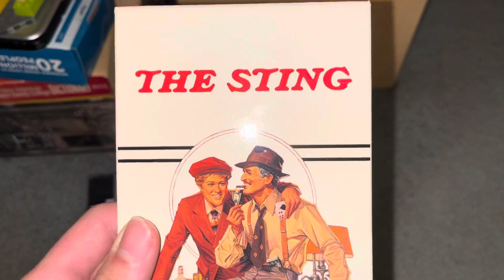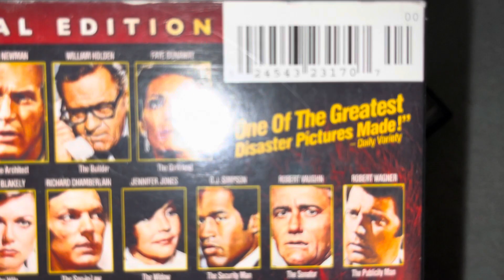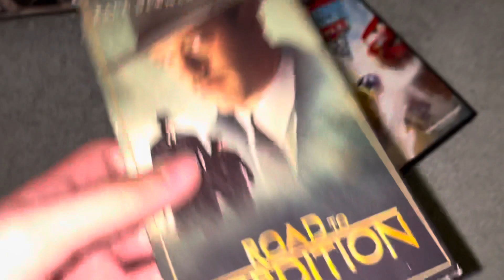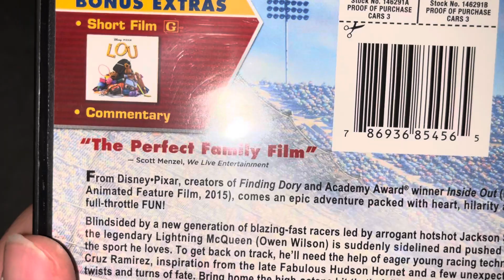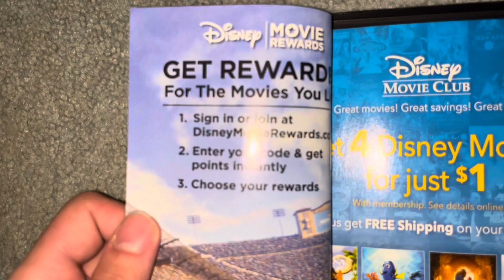My Paul Newman Movie Collection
Time for a celebrity movie collection video for all of you in which I’m gonna show you all my movies with the late Paul Newman. Enjoy, and I also hope you all enjoyed those 4th of July firework videos that I posted earlier this week!